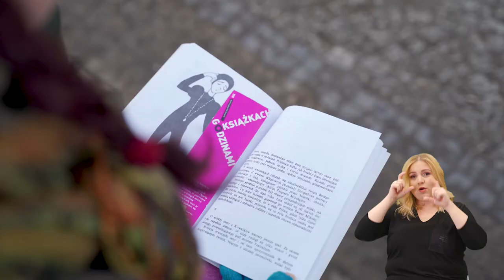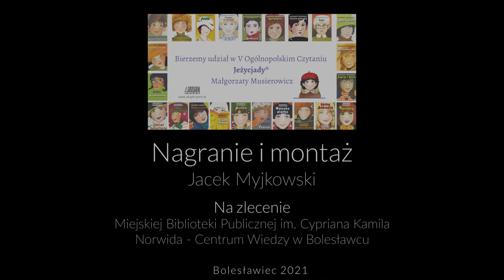V Ogólnopolskie Czytanie Jeżycjady, odsłona pierwsza - "Kłamczucha"